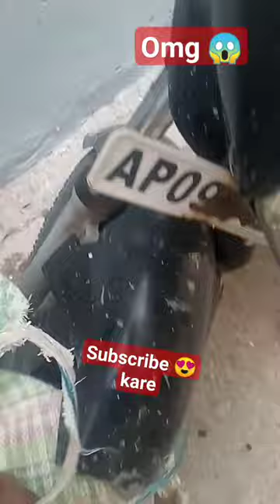dangerous goat release in plastic bag 😱😱road vedeo virel#